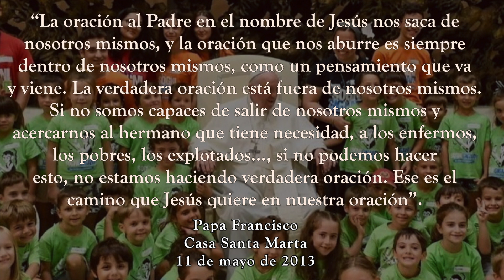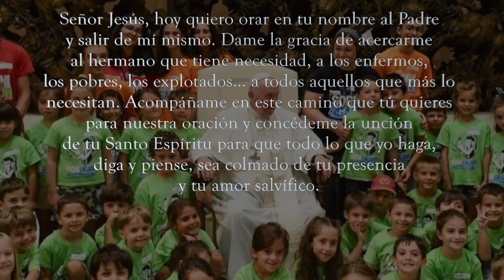365 DIAS CON EL PAPA FRANCISCO - 20 DE OCTUBRE (P. Gustavo Jamut, OMV)